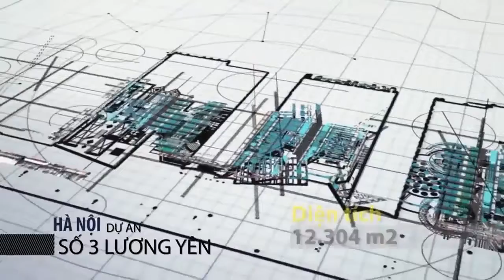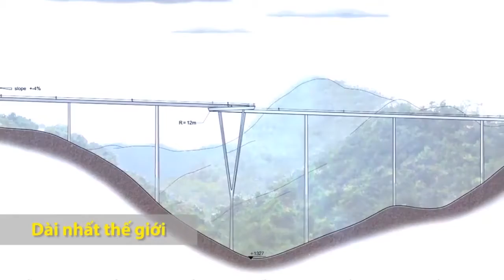SUN GROUP - LỊCH SỬ 10 NĂM PHÁT TRIỂNTẬP ĐOÀN SUN GROUP - LỊCH SỬ 10 NĂM PHÁT TRIỂN TẠI VIỆT NAM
LỊCH SỬ 10 NĂM CHINH CHIẾN TẠO VỊ THẾ CỦA SUN GROUP TẠI ĐẤT MẸ

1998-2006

Sun Group được thành lập tại Ukraine năm 1998 bởi những người Việt Nam trí tuệ, nhiệt huyết và yêu nước. Ngay từ khi mới thành lập Sun Group đã tạo được niềm tin của cộng đồng người Việt tại đây với các công trình như Trung tâm thương mại lớn nhất của người Việt Nam tại nước ngoài có tên Barabasova, Làng Thời đại, Siêu thị và Văn phòng cho thuê Sun City, Công viên nước trong nhà Jungle…

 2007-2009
Sun Group quyết định mở rộng đầu tư Việt Nam và chọn Đà Nẵng là điểm bắt đầu với tiêu chí “Chất lượng và sự khác biệt”, hướng tới những sản phẩm mang “Dấu ấn vượt thời gian”.
Ngày 14/9/2007, Công ty CP Dịch vụ Cáp treo Bà Nà được thành lập. Hai năm sau, 02 tuyến cáp treo Suối Mơ – Bà Nà, Debay- Morin được đưa vào vận hành đã xác lập 02 kỉ lục thế giới, chính thức mở ra khu quần thể vui chơi, nghỉ dưỡng đẳng cấp hàng đầu Việt Nam mang tên Ba Na Hills, đồng thời ghi dấu bước chân đầu tiên của Sun Group tại Việt Nam.

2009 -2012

Bên cạnh đầu tư thêm các hạng mục cho Ba Na Hills, Sun Group đã ra mắt những sản phẩm du lịch nghỉ dưỡng hàng đầu thế giới cũng như Việt Nam như InterContinental Danang Sun Peninsula Resort, Novotel Danang Premier Han River, Premier Village Danang Resort…

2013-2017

Ngày 2/2/2016, Tuyến cáp treo nối Thung lũng Mường Hoa với “nóc nhà Đông Dương” – Fansipan đã đi vào hoạt động, đạt 2 kỷ lục thế giới. Đây là công trình thể hiện trí tuệ và sự kiên cường của con người Việt Nam trong chinh phục những đỉnh cao tưởng như không thể. Bên cạnh đó, 2 công viên chủ đề lớn Sun World Danang Wonders và Sun World Halong Complex cũng lần lượt được ra mắt với những trò chơi hấp dẫn, mới lạ lần đầu tiên có mặt tại Việt Nam.
Đầu năm 2017, Sun Group đã cho ra mắt thương hiệu mới Sun World quy tụ các hệ thống công viên, tổ hợp vui chơi giải trí của Tập đoàn như Sun World Ba Na Hills, Sun World Danang Wonder, Sun World Halong Complex và Sun World Fansipan Legend.

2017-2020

Những cái tên JW Marriott Phu Quoc Emerald Bay, Premier Village Phu Quoc Resort, Premier Residence Phu Quoc Emerald Bay, MGallery, Khu phức hợp vui chơi giải trí Vân Đồn, Quần thể vui chơi giải trí biển Hòn Thơm, Sơn Trà Ocean Park… sẽ tiếp tục là những sản phẩm mang dấu ấn vượt thời gian khẳng định vị thế của Người Việt Nam với thế giới cũng như sự lớn mạnh không ngừng của Sun Group.